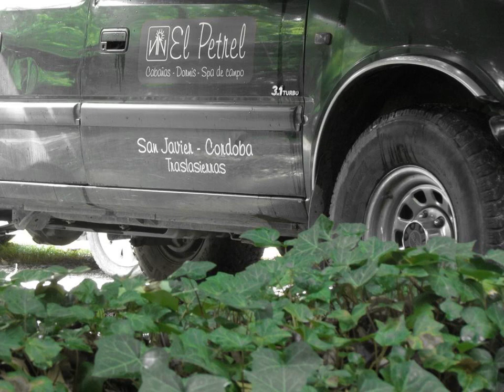El Petrel Cabañas y Spa de Campo - Hotel in San Javier, Argentina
FR: Situé à San Javier, l'El Petrel Cabañas y Spa de Campo possède une piscine extérieure ainsi qu'un spa et centre de bien-être. Une connexion Wi-Fi est disponible gratuitement.  Le logement comprend une télévision et un lecteur DVD.

ES: El Petrel Cabañas y Spa de Campo se encuentra en San Javier y alberga una piscina al aire libre y un centro de spa y bienestar. Este chalet tiene conexión Wi-Fi gratuita.

ZH: El Petrel Cabañas y Spa de Campo酒店位于San Javier，设有1个室外游泳池和1个spa康体中心。这间度假屋提供免费无线网络连接。  住宿提供电视、DVD播放机、以及带微波炉和烤箱的设施齐全的厨房，私人浴室则配有浴缸或淋浴、吹风机以及坐浴盆。客人可在房内观赏花园美景。  El Petrel Cabañas y Spa de Campo酒店设有1间餐厅、洗衣设施和免费停车场。

RU: Дом для отпуска El Petrel Cabañas y Spa de Campo расположен в городе Сан-Хавьер. К услугам гостей открытый бассейн, оздоровительный и спа-центр, а также бесплатный Wi-Fi.  В доме установлен телевизор и DVD-плеер.